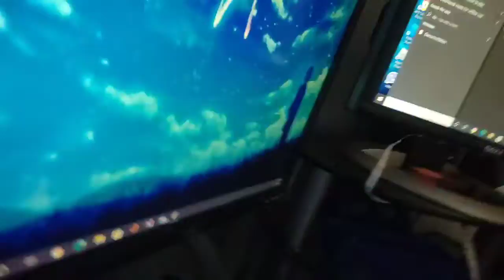When you have a special kid in your class part 4